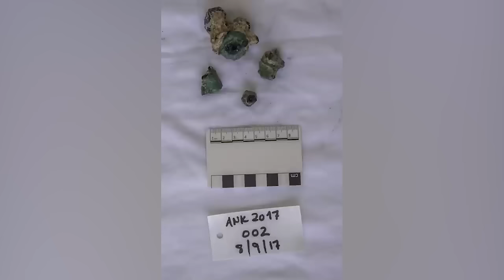30 Strangest Things Found By Deep Sea Divers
30 Strangest Things Found By Deep Sea Divers
When you dive deep into the ocean, you never know what you're gonna find—some people run into stuff that's just plain creepy, while others have experiences that totally freak them out. From weird discoveries to those spine-tingling moments, here’s a lowdown on some of the creepiest things divers have found under the sea...